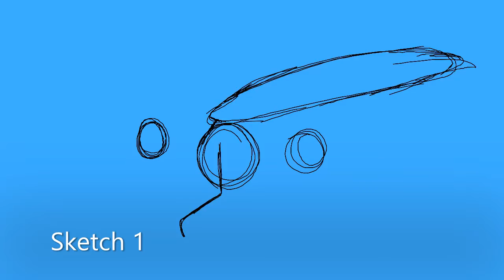Unity OC map part 19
Eee I finally finished this...